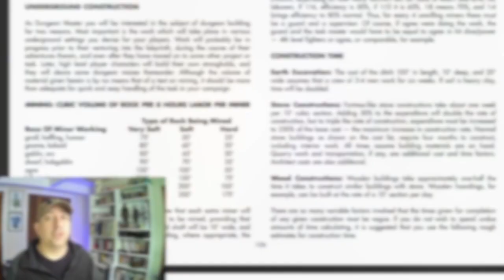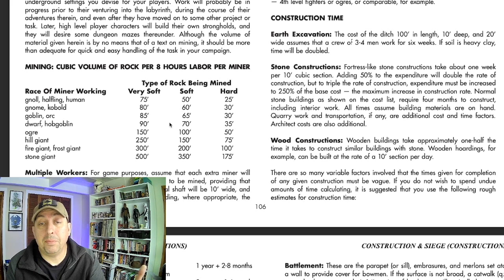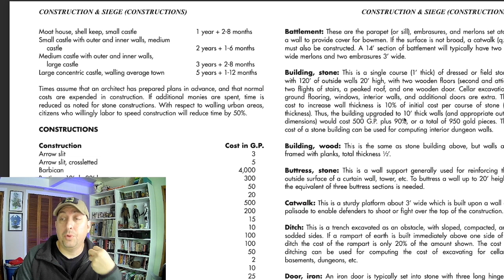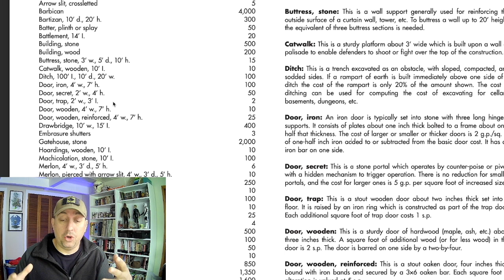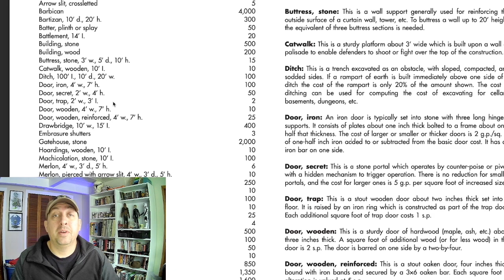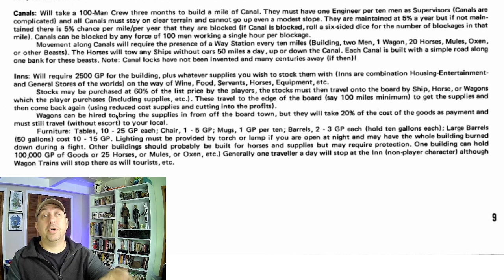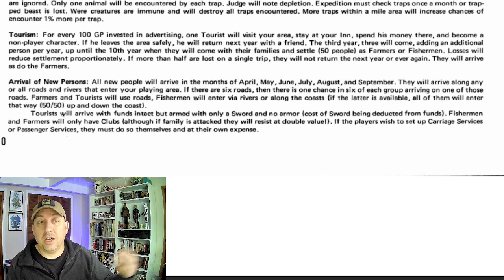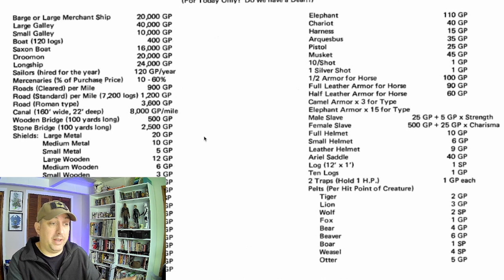How To Invest DnD Character Wealth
Sometimes DnD characters have more gold than they know what to do with. Get them to invest in the world around them.

The Game Master's Notebook

White Box
Swords & Wizardry
Dungeon Crawl Classics